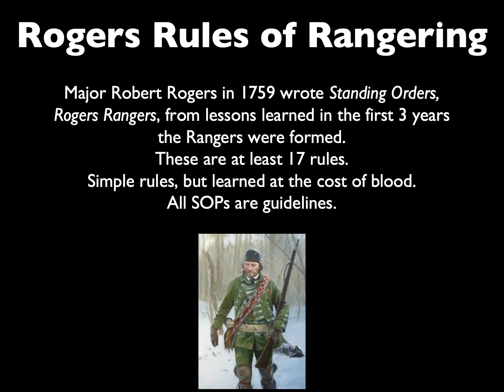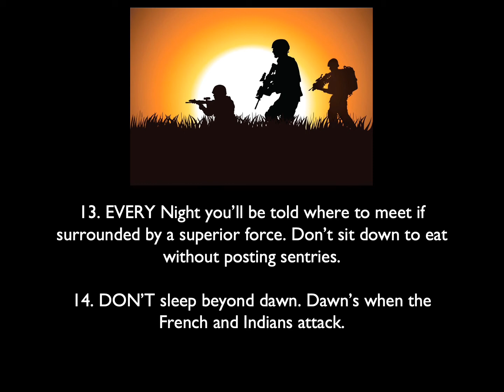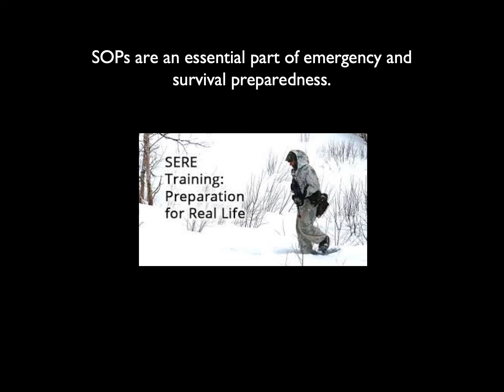Rogers Rules of Rangering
Every Ranger knows them by heart. They are blood lessons, learned the hard way. Still applicable not only to the military but in terms of having SOPs. And, of course, we must make sure our hatchet is honed!